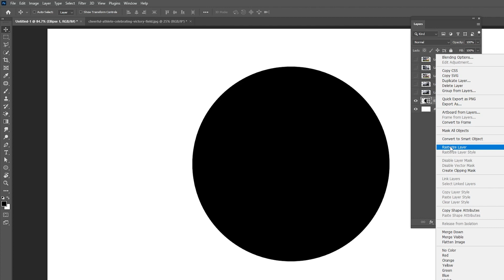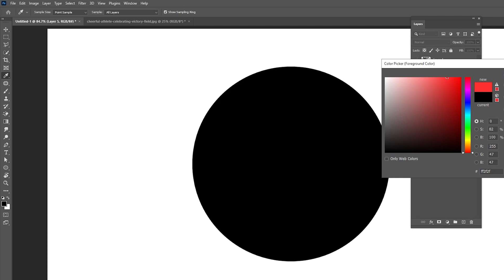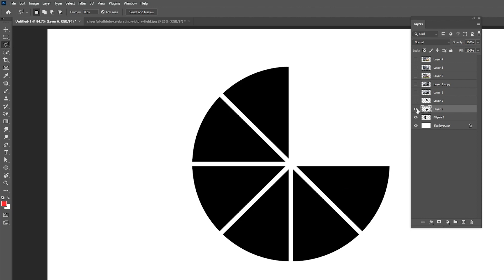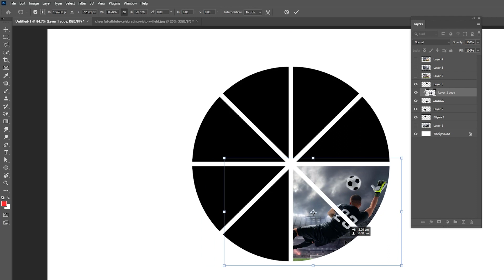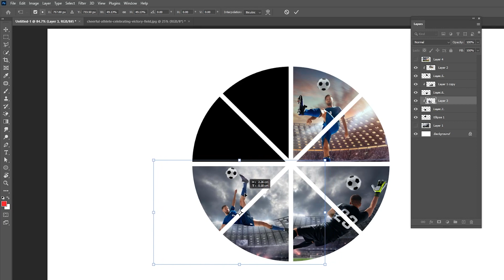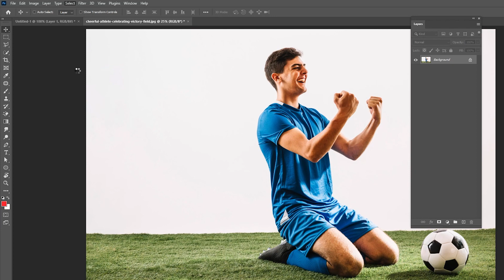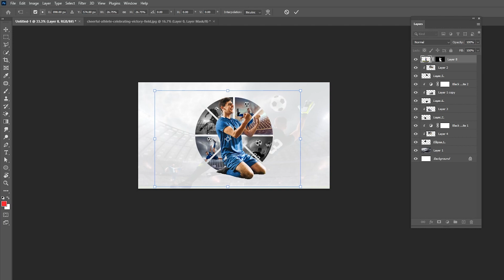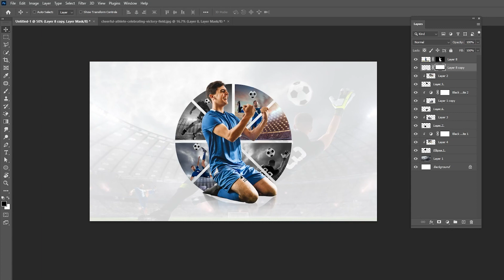STEP BY STEP How to create soccer poster in photoshop - Photoshop tutorials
Today I'm going to show you How to create soccer poster in photoshop.